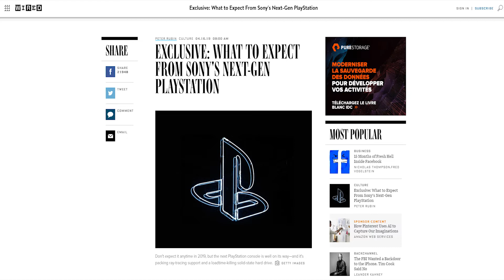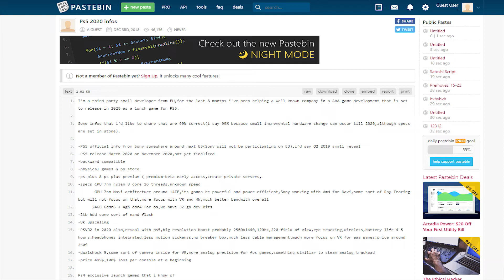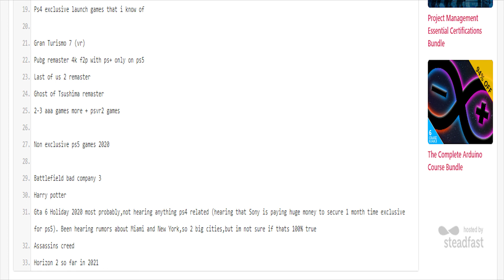PS5 et GTA 6 - Fuites Confirmées?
Un leak semble se confirmer et cela annonce une PS5 et GTA 6 pour 2020! (et aussi GT7, Battlefield bad company 3 et plus encore!)